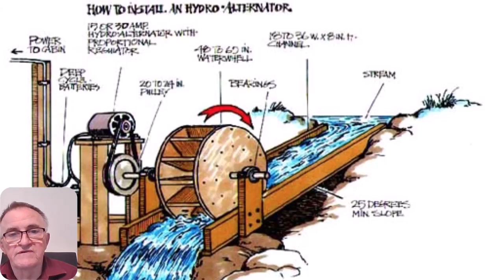Aftermath of a Nuclear War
In this video I look at the immediate and long-term aftermath of a NATO-Russia nuclear war on both the involved countries and the rest of the world. As grim as it will be, with several billion dead, humanity and civilization will survive; though the new superpowers will be Brazil and India.